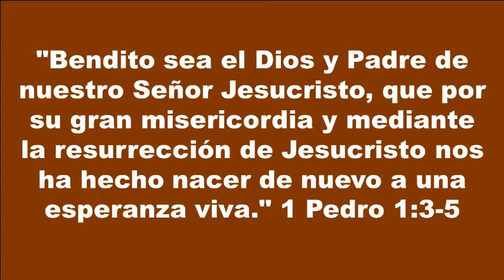Gotas de Fe y Esperanza, El Desánimo, 7 de julio de 2015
Muchas el dolor, la separación, la muerte, el luto, la enfermedad me tumban, veamos mas alla del sol . Recorded on 7/7/2015 - Captured Live on Ustream